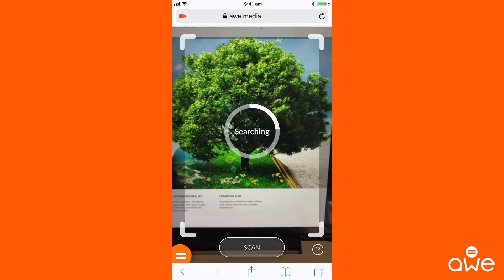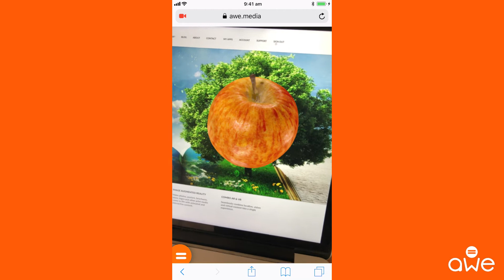Bring your images to life with web based AR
Here's a look at how you can make your images more interactive using web based Augmented Reality. No SDK's, No App Stores and No Installation. Add buttons, video overlays, 3D models and web links to make your ideas leap out of the page. All just using your web browser. Then share your AR creation with a single link. for the announcement when we release in the next few days...